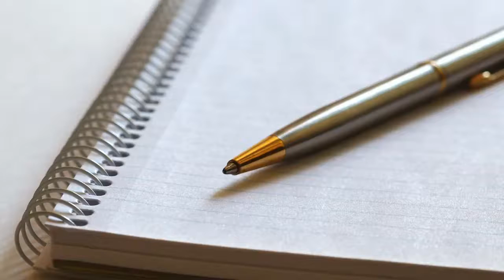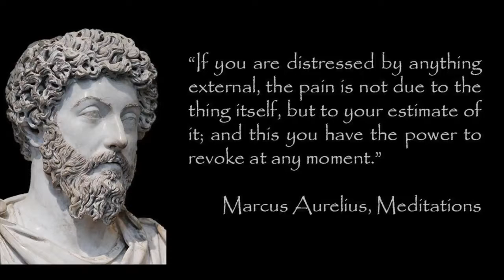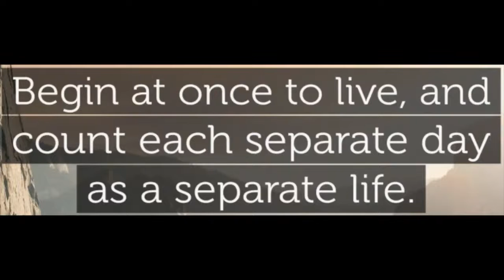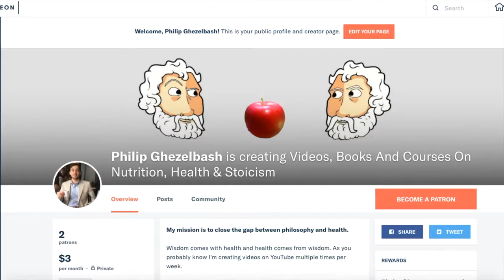4 LESSONS OnSELF DICIPLINE From Stoic Philosophers